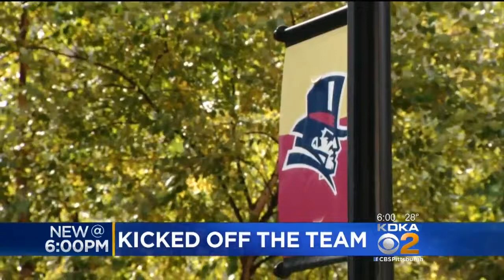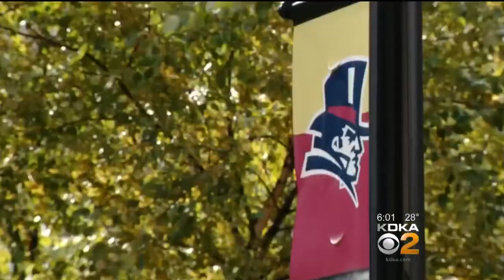Former Duquesne U. Basketball Player, Accused Of Raping Pitt Student, Headed To Trial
A former Duquesne University men’s basketball player accused of raping a Pitt student in his dorm room faced a judge Wednesday; KDKA's Julie Grant reports.